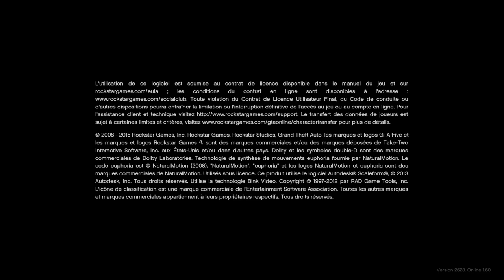Grand Theft Auto V_2022_1heures roue de fortune